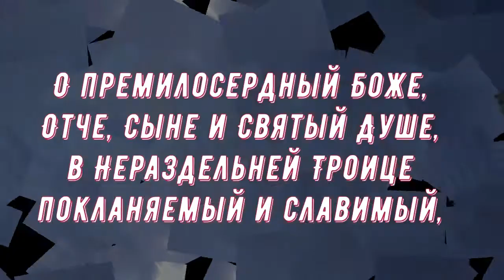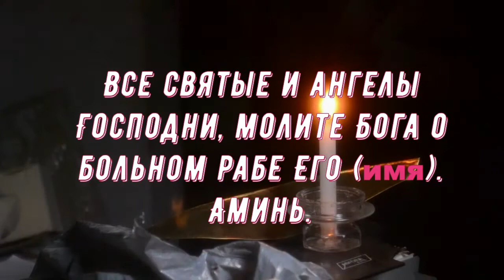Молитва об исцелении болящего.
Смертельный недуг может победить искренняя сильная молитва. Прошения к высшим силам помогут излечить не только тело, но и душу. Подробную информацию о молитве можно узнать в публикации Дорогие друзья! Запомните: молитвы нужно читать самим, а не просто слушать запись! Только тогда они приносят действенную помощь. Приглашаю также посетить блог Веры Зайцевой Спасибо.